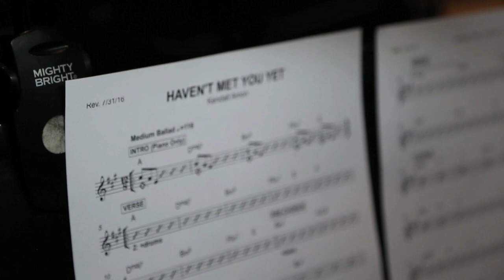Kendall Amon - Haven't Met You Yet (Michael Buble Cover)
Kendall Amon covers “Haven’t Met You Yet,” by Michael Bublé.